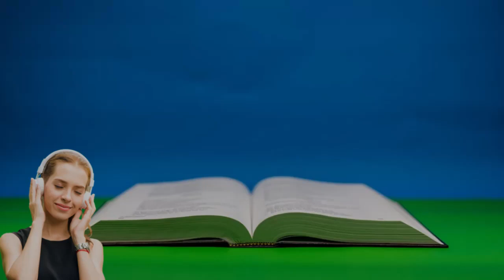JÓ CAPITULO 22 - Elifaz acusa a Jó de grandes pecados { Bíblia Sagrada em Áudio }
LIVRO DE JÓ CAPITULO 22 - Elifaz acusa a Jó de grandes pecados
1 Então, de Temã, Elifaz respondeu:
2 "Pode alguém ser útil a Deus? Mesmo um sábio, pode ser-lhe de algum proveito?

3 Que prazer você daria ao Todo-poderoso se você fosse justo? Que é que ele ganharia se os seus caminhos fossem irrepreensíveis?

4 "É por sua piedade que ele o repreende e lhe faz acusações?

5 Não é grande a sua maldade? Não são infindos os seus pecados?

6 Sem motivo você exigia penhores dos seus irmãos; você despojava das roupas os que quase nenhuma tinham.

7 Você não deu água ao sedento e reteve a comida do faminto,

8 sendo você poderoso, e dono de terras, delas vivendo, e honrado diante de todos.

9 Você mandou embora de mãos vazias as viúvas e quebrou a força dos órfãos.

10 Por isso está cercado de armadilhas e o perigo repentino o apavora.

11 Também por isso você se vê envolto em escuridão que o cega, e o cobrem as águas, em tremenda inundação.

12 "Não está Deus nas alturas dos céus? E em que altura estão as estrelas mais distantes!

13 Contudo você diz: ‘Que é que Deus sabe? Poderá julgar através de tão grande escuridão?

14 Nuvens espessas o cobrem, e ele não pode nos ver, quando percorre a abóbada dos céus’.

15 Você vai continuar no velho caminho que os perversos palmilharam?

16 Estes foram levados antes da hora; seus alicerces foram arrastados por uma enchente.

17 Eles disseram a Deus: ‘Deixa-nos! Que é que o Todo-poderoso poderá fazer conosco? ’

18 Contudo, foi ele que encheu de bens as casas deles; por isso fico longe do conselho dos ímpios.

19 "Os justos vêem a ruína deles, e se regozijam; os inocentes zombam deles, dizendo:

20 ‘Certo é que os nossos inimigos foram destruídos, e o fogo devorou a sua riqueza’.

21 "Sujeite-se a Deus, fique em paz com ele, e a prosperidade virá a você.

22 Aceite a instrução que vem da sua boca e ponha no coração as suas palavras.

23 Se você voltar-se para o Todo-poderoso, voltará ao seu lugar: Se afastar da sua tenda a injustiça,

24 lançar ao pó as suas pepitas, o seu ouro puro de Ofir às rochas dos vales,

25 o Todo-poderoso será o seu ouro, será para você prata seleta.

26 É certo que você achará prazer no Todo-poderoso e erguerá o rosto para Deus.

27 A ele orará, e ele o ouvirá, e você cumprirá os seus votos.

28 O que você decidir se fará, e a luz brilhará em seus caminhos.

29 Quando os homens forem humilhados e você disser: ‘Levanta-os! ’, ele salvará o abatido.

30 Livrará até o que não é inocente, que será liberto graças à pureza que há nas suas mãos".

bíblia completa
bíblia narrada